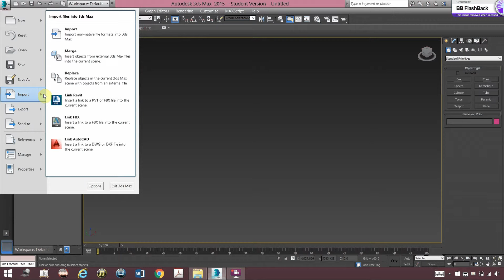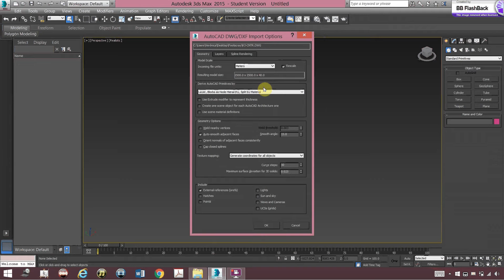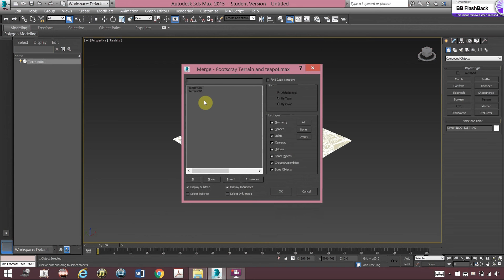Video Tutorial 3_Import Options_Veronica Vaca